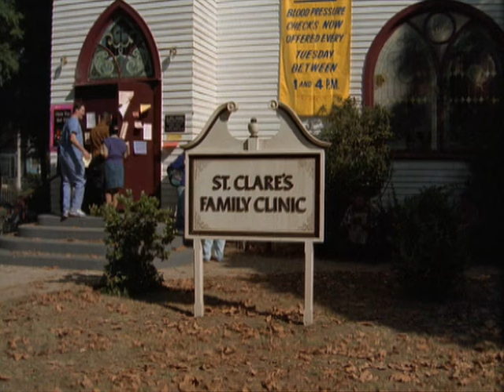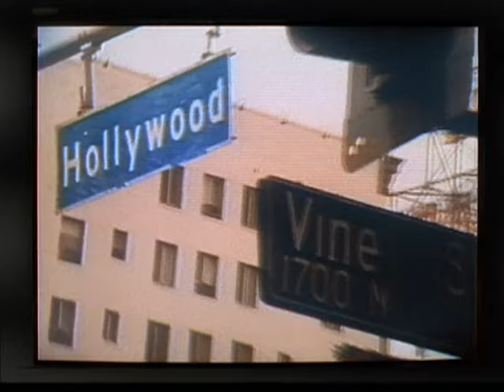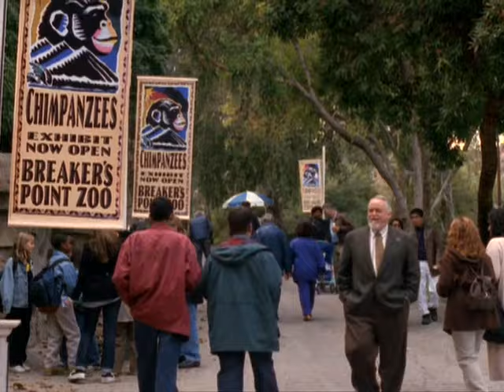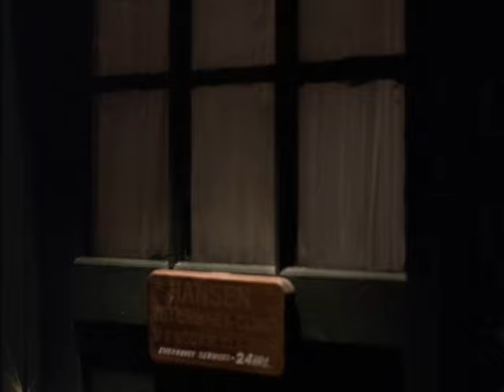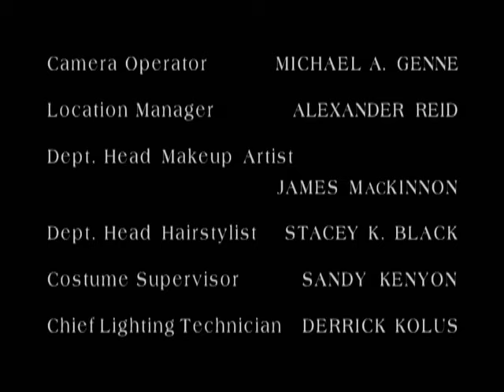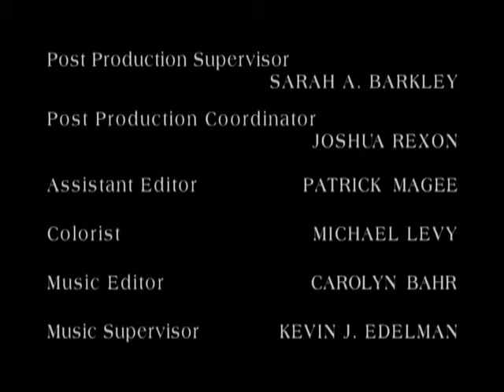Providence Season 1 Episode 4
Syd is persuaded to see Darla, who has been blacklisted from the clinic; Jim and Robbie resort to criminal methods to help a sick monkey at the zoo.